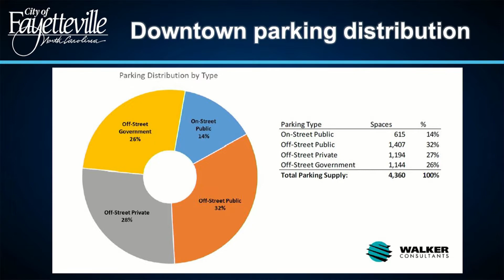Downtown Parking Press Conference - April 9 2019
A Downtown Parking Press conference was held April 9, 2019 to discuss the availability of parking and designated free, paid, and private parking areas during special event days.  You can access the parking maps on the City's or by downloading the City app.